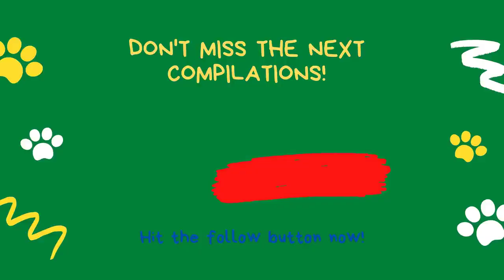Funny and Cute Cat videos to Cheer Up your Weekend 2024!😹 #9